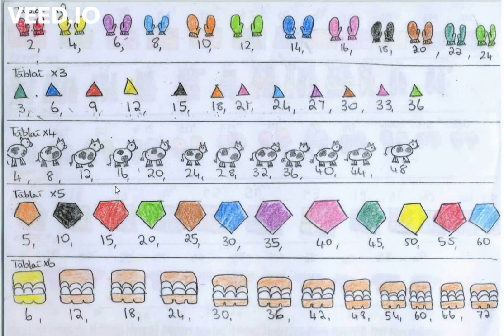Preab-Chomhaireamh x4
Cliceáil ar an nasc thíos má theastaíonn an bhileog uait.